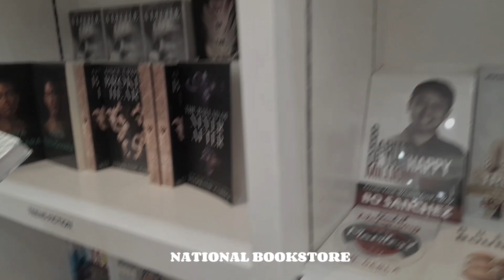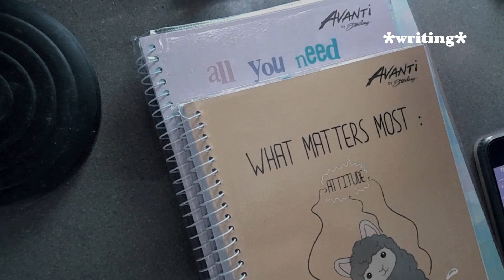✧. ┊ ⁭❀ ep 3 | shs diaries: buying school stuffs for 2nd sem, arranging, joshua’s late bday celeb